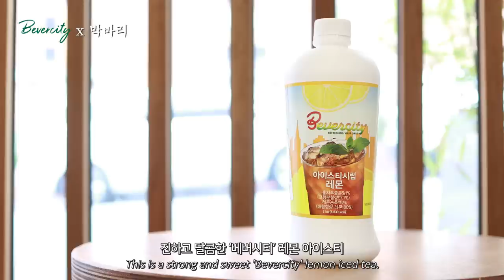cafe vlog | 오레오 vs 죠리퐁 당신의 선택은?🤔 | 카페 브이로그 | asmr | 개인카페 | 음료제조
안녕하세요 박바리에요!🖐
달콤한 오레오커피와 죠리퐁크러쉬를 준비했어요!
글로벌 과자 '오레오' vs 대한민국의 국민과자 '죠리퐁'
여러분은 어떤게 더 좋아요? 댓글 남겨주세요✍️

I prepared sweet Oreo coffee and Jollypong Crush!
Global snack "Oreo" vs. Korea's national snack "Jollypong
Which one do you like better? Please leave a comment✍️